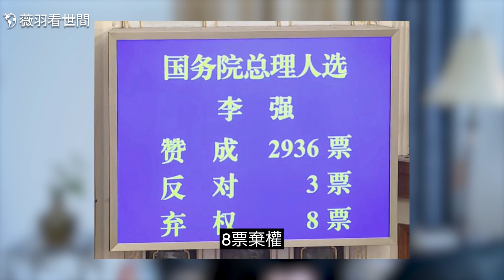李強出任總理，看緊祖墳怕被刨？首秀無奇的李強，真的比李克強更強嗎？看懂中共總理命運，就不會希望越大失望越大了。｜薇羽看世間 第623期 20230314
加密貨幣捐助方式：
Nexus 麟社：